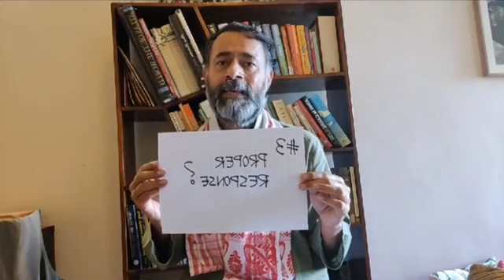योगेंद्र यादव के सरकार से कड़े सवाल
"लॉक डाउन का समर्थन किया, कोरोना के इस संकट में सरकार का सहयोग कर रहे हैं, PM के मन की बात भी सुन ली, लेकिन आज कुछ कड़े सवाल भी पूछने पड़ेंगे"।

देखिए Yogendra Yadav का यह वीडियो